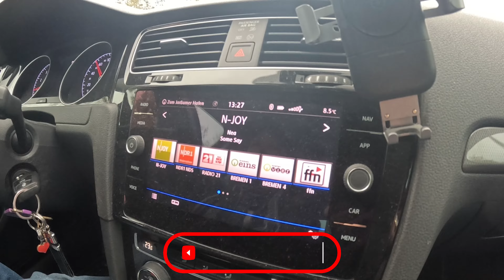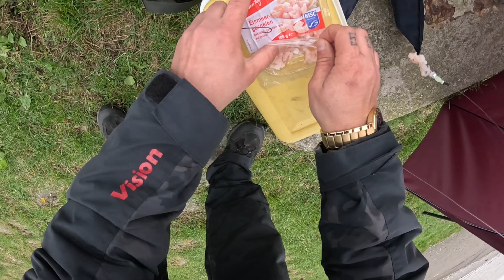Brandungsangeln die Fische stehen vor unseren Füßen 😱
In der heutigen Folge angeln Biggi und JJ im Emder Außenhafen ( Ems Dollard Fluss ). Gefischt wird mit Brandungsruten auf Plattfisch und Raubfisch die Fänge werden in Bruns Kitchen zubereitet. Viel Spaß in der heutigen Folge 🎣🦈

Mein Tattoovierer ⬇️⬇️⬇️⬇️
Farvhuus Emden
Petkumer Straße 232

Ferienwohnung Duwenbeek ⬇️⬇️⬇️⬇️
Alte Feldstraße 15
18528 Thesenvitz/Rügen

Marcis Anglershop ⬇️⬇️⬇️⬇️
Hauptstraße 68
18551 Glowe/Rügen

Pflanzen & Mehr
Rootdoctor.de ⬇️⬇️⬇️⬇️

Weekly Shorts